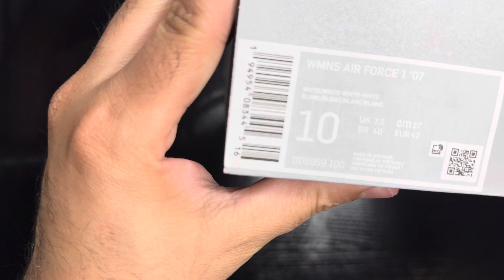Unboxing the Travis Scott x Nike Air Force 1 Low “Utopia”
this Travis Scott x Nike Air Force 1 “Utopia” is a stitched leather all-white Air Force 1s with the Utopia and Cactus Jack logos on the heel